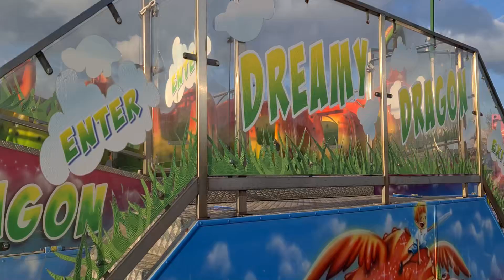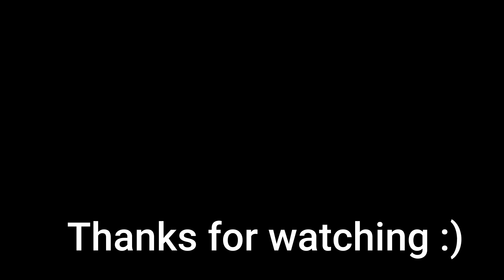Presthaven Haven Holiday Park North Wales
Presthaven to park wakacyjny firmy Haven Holiday Park ,położony jest na wybrzeżu Morza Irlandzkiego, między wyspą Anglesey a półwyspem Wirral. Jest tu wiele atrakcji, od parków linowych Aerial Adventure dla małych dzieci po dorosłych, wieżę do skoków i mnóstwo zajęć sportowych i przyrodniczych.Szeroka gama lokali gastronomicznych, w tym barem na świeżym powietrzu, Burger King, Papa John's i Cook's Fish and Chips, a na rok 2023 dodajemy Chopstix i Costa Tuk-Tuk . Dostępne są kryte i odkryte baseny, animacje dostępne przez cały dzień i wieczorem, a także przyjazne psom. Istnieje również bezpośredni dostęp do piaszczystej plaży i łatwy dostęp do morza miasto Prestatyn”.

Jeśli chcesz się ze mną skontaktować napisz

🎬 Zapraszam na moją playlistę i zachęcam do oglądania:
Sprzęt jakim nagrywam filmy:

🎬 Telefon Samsung s20 ULTRA
🎬 Powerbank iPosible Power Bank 30800mAh,

Wszystkie zdjęcia i film są mojej produkcji.
Film jest chroniony prawem autorskim i należy do serwisu Moje Podróże UK
This movie and music is copyright